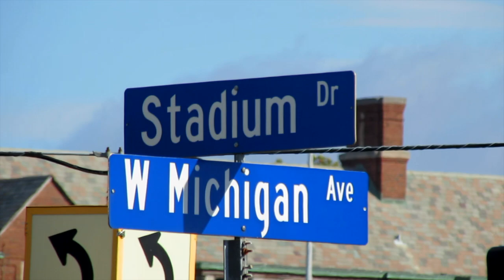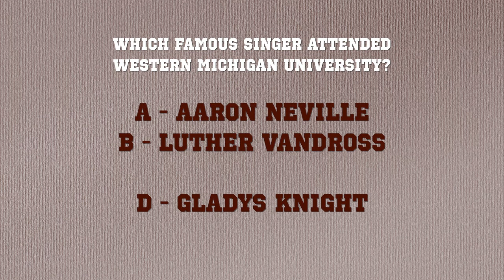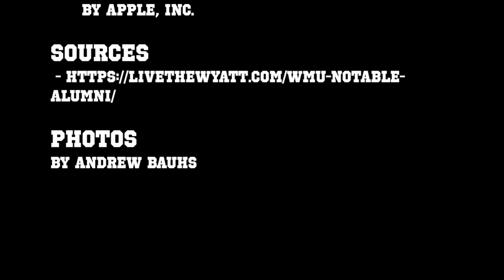Stadium Shorts: Episode 32 - WESTERN MICHIGAN BRONCOS FOOTBALL